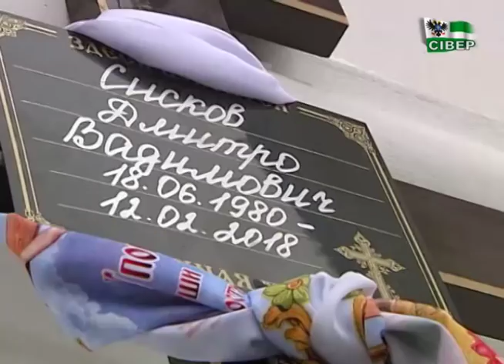Чернігівці на колінах проводжали в останню путь Дмитра Сискова